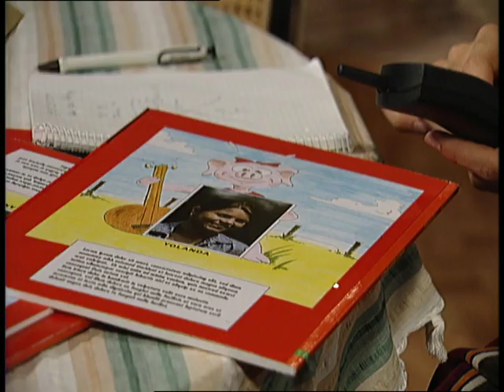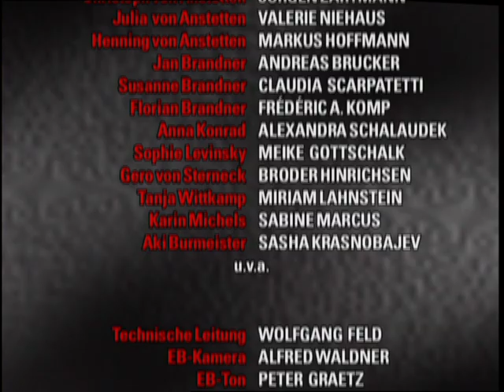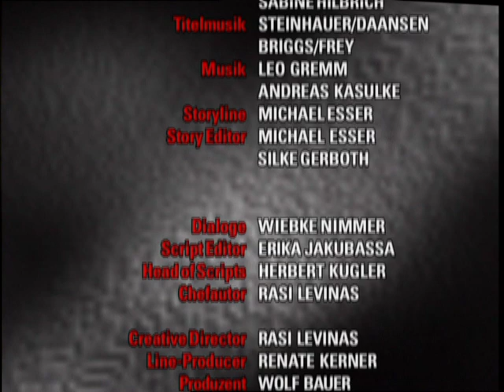Verbotene Liebe - Folge 173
Julia weigert sich, Karin Michels ein Exklusivfoto von Gero zu verschaffen. Jan und Sophie wollen Tanja den Garaus machen.